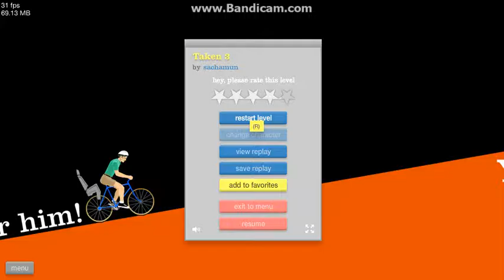Happy wheels Part 3 Not a good idea.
Do you like the pah pah boom ENDING.